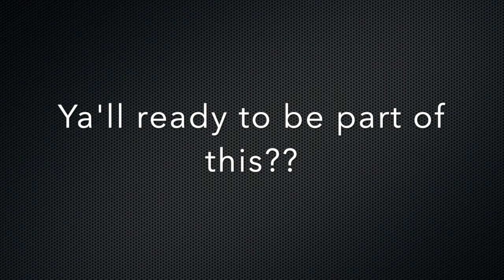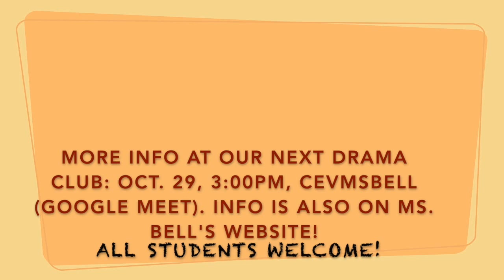CeVMS CVN Home Edition 10 30 20